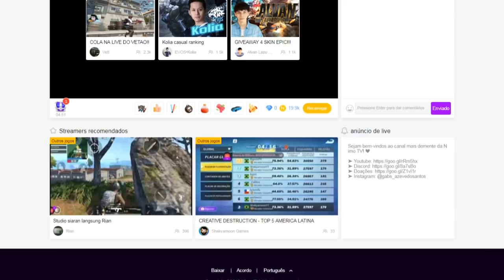O JOGADOR MAIS CAGÃO DO MUNDO (PARTE 2) l REACTION!!!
➤ PSN: Gabs_Azevedo